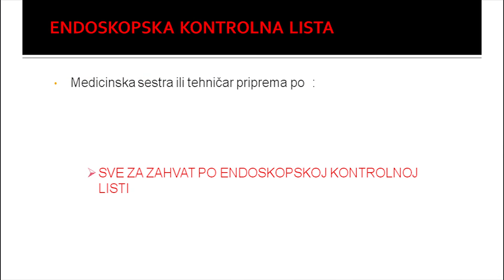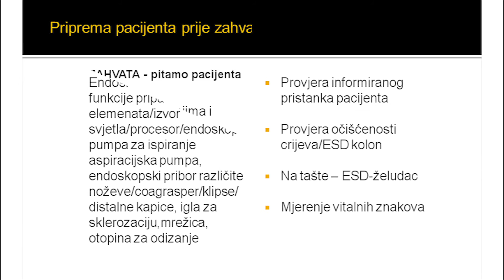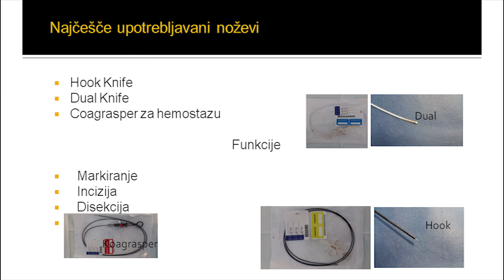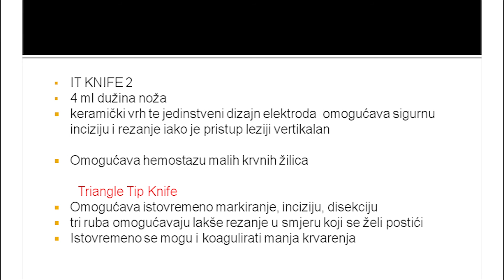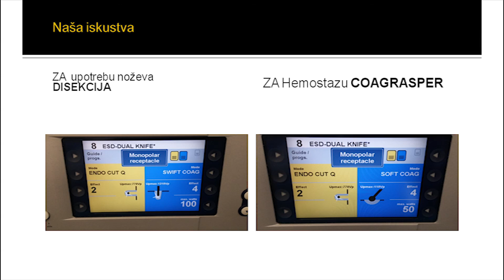020 Endoskopska submukozna disekcija br. 02, Brljak